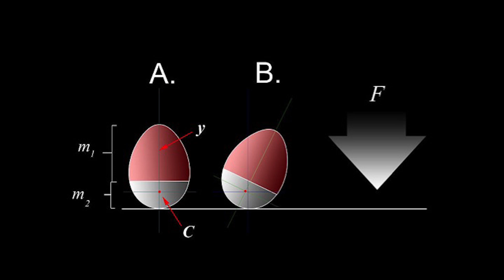Designing input hardware for Virtual Reality | Joe Ryan | TEDxUWE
In his talk he will demonstrate his design for a innovative input device for virtual reality.

Joe is a product designer and creative technologist. Coming from a game design background his passion for furniture making has inspired him to design a new form of movement input that is set to revolutionise the way people interact in virtual worlds. Joe the founder of VRGO and will be talking about his journey from creating an idea to producing a tangible object.